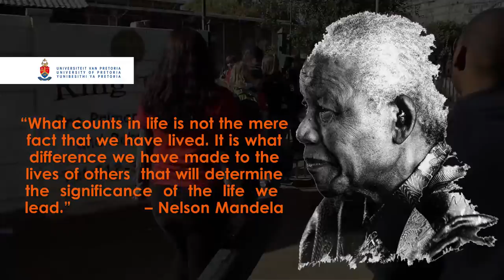UPSO - Mandela Day Outreach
On the 20th of July 2015, members of the University of Pretoria Symphony Orchestra offered up 67 minutes of their time to reach out and contribute to the lives of others. They spend the morning at SAVF Royal Whiz Kidz Academy to share, and make make music with the children. In true Mandela Day Spirit, the children had as much of an effect on the students as the students did on the kids, leaving everyone smiling.